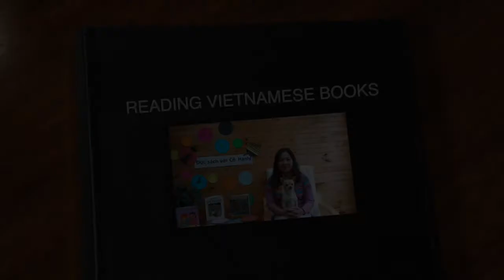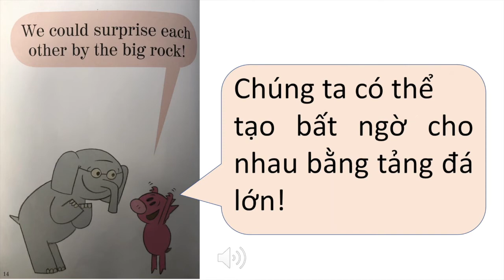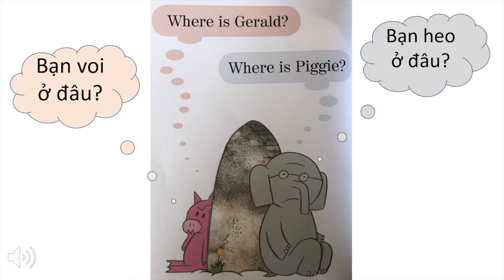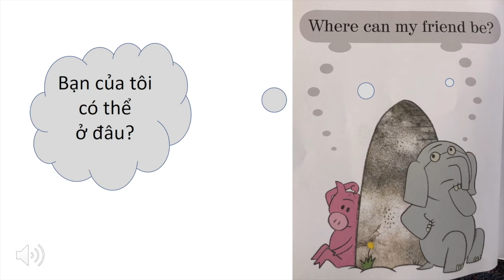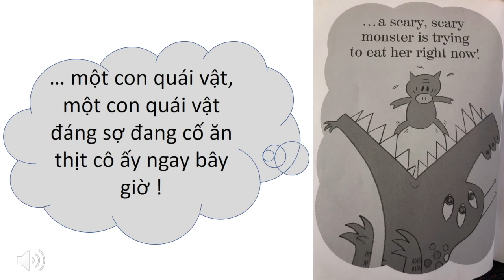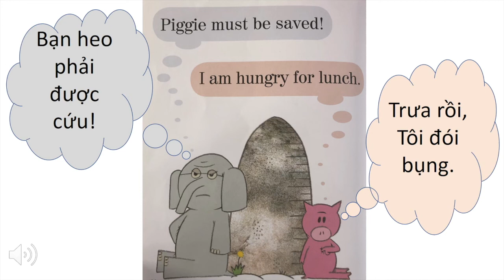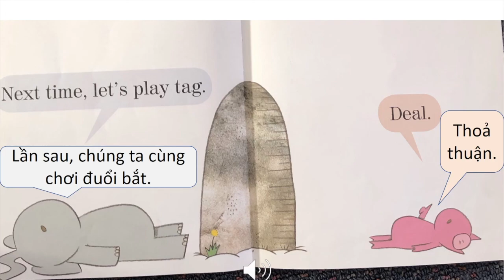I WILL SURPRISE MY FRIEND | TÔI SẼ LÀM BẠN CỦA TÔI NGẠC NHIÊN